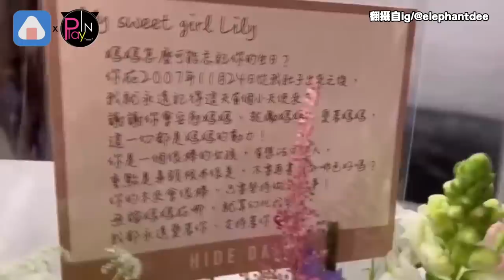被汪小菲狂罵！小S沈默3天哭了 雙眼浮腫抱女兒喊「你們比我重要太多」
汪小菲和大S連日來的戰爭
被不少民眾當成八點檔來看
其中小S也衰捲風波
不只被爆吸毒、濫用藥品
老公許雅鈞找姑娘
踩著大S的人血饅頭上位等等
沈默了3天
終於在24日等到她的首度發聲
小S在社群發文寫下
我親愛的二女兒Lily
她以為我忘了她的生日！怎麼可能！
你們三個都是媽媽的心頭肉
你們比我重要太多了
並附上一支超感人影片